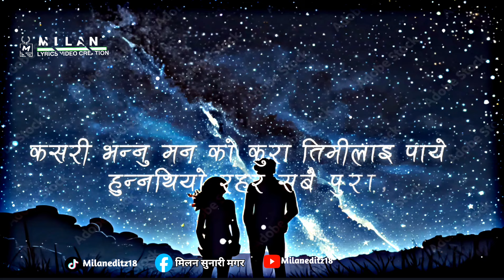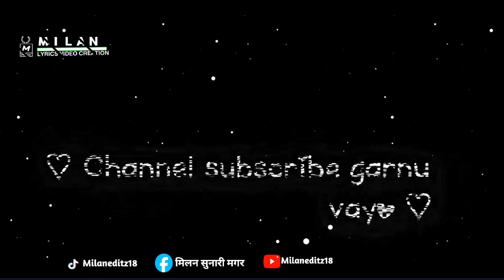मनका कुरा||Nepali Cover Song||Nepali Song Overlay Lyrics||Sujan Sampang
I Hope Enjoy Our Video!!

Editz:MILAN_EDITZ [Milan Sunari Magar]